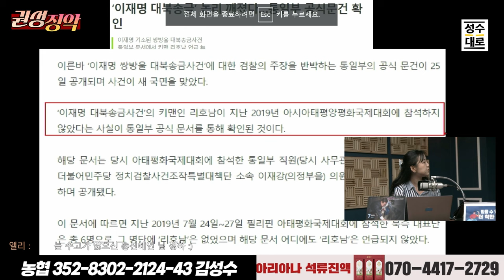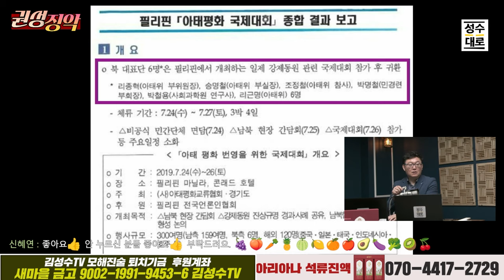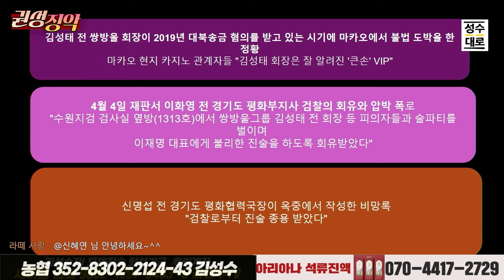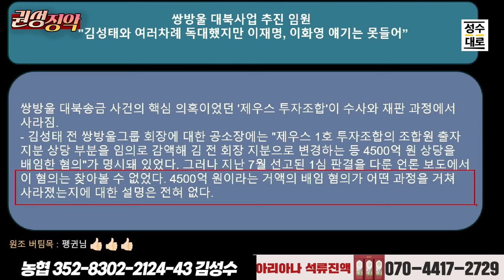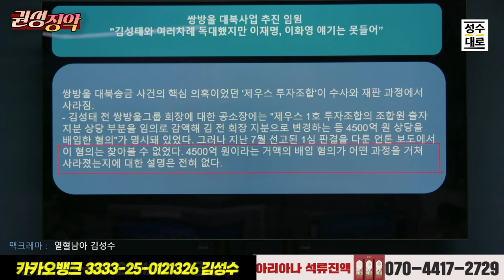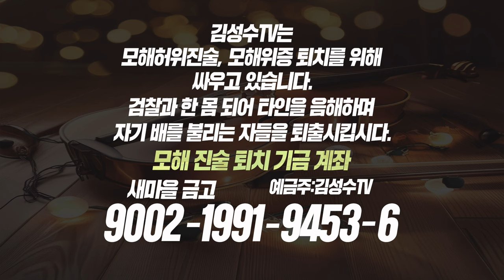권성징악 권지연기자 리포트 :쌍방울 방북비용 대납 허위 입증 물증 대방출! 검찰 니들은 X됐어!!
자발적 시청료 : 농협 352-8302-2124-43 김성수

스틱 하나에 석류가 무려 3.3개 농축 되어있는 최상급 제품을 김성수TV에서
1+1으로 단 35,800원에 드리는 특별 이벤트를 진행하고 있습니다 !!
구입문의 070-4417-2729  문자로 주문해주세요!!!

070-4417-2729 문자로 주문해주세요!!!

[GB화장품]
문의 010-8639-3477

[편백수]
수풀소리편백수
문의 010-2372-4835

[캄스테라피]
3+1= 96,000원에 파격 할인하면서 사은품으로
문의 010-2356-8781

24시간 카톡상담예약 가능

[김성수커피]
5주년 감사할인이벤트 있습니다.